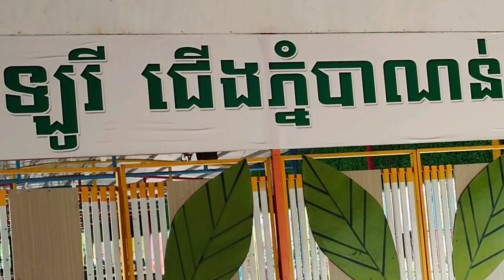ឡូរីជើងភ្នំបាណន់ Bamboo train, Battambang Province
ឡូរីជើងភ្នំបាណន់ ខេត្តបាត់ដំបង សព្វថ្ងៃបានក្លាយជាមធ្យោបាយធ្វើដំណើរមួយ ទាក់ទាញភ្ញៀវទេសចរជាតិ និងអន្តរជាតិជារៀងរាល់ថ្ងៃ ពិសេសថ្ងៃឈប់សម្រាកចុងសប្តាហ៍ និងថ្ងៃបុណ្យជាតិតូចធំ។
ឡូរី អ្នកខ្លះហៅ"ណូរី"ជាយានម្យ៉ាង ដែលពលរដ្ឋរស់នៅក្បែរផ្លូវដែកច្នៃបង្កើតឡើងធ្វើជាមធ្យោបាយធ្វើដំណើរតាមផ្លូវដែក។ ឡូរី មានរូបរាងដូចគ្រែបាយរបស់អ្នកស្រុក ធ្វើអំពីបន្ទះឫស្សី មានបណ្តោយពី ២ ទៅ ៤ម៉ែត្រ និងទទឹង ២ ទៅ ២.៥ ម៉ែត្រ ដែលអាចលើកចល័ត និងបង្វិលចុះឡើងបាន។
តាមការស្រាវជ្រាវបានឲ្យដឹងថា ឡូរី បានកើតនៅលើទឹកដីកម្ពុជាជាង៨០ឆ្នាំមកហើយ តែកាលពីអតីតកាលពុំមានប្រើប្រាស់ម៉ាស៊ីនដូចសព្វថ្ងៃនេះទេ គឺគេធ្វើជារាងគ្រែឫស្សី បំពាក់កង់ធ្វើពីប្រដាងចំនួន៤ ដោយប្រើឫស្សី១កំណាត់ ប្រវែង៣ ទៅ៤ ម៉ែត្រ សម្រាប់ដោលឲ្យវាទៅមុខលើផ្លូវដែក (ផ្លូវរថភ្លើង) ដើម្បីជួយជាមធ្យោបាយជំនួយកម្លាំងមនុស្ស សត្វ ក្នុងការដឹកជញ្ជូនសម្ភារៈធ្ងន់ស្រាល និងអ្នកដំណើរ។
ឡូរី ភាគច្រើនមាននៅក្នុងខេត្តដែលមានផ្លូវដែកឆ្លងកាត់ ដូចជាខេត្តកំពង់ឆ្នាំង ពោធិ៍សាត់ បាត់ដំបង បន្ទាយមានជ័យ កំពត វាលរេញ ខេត្តព្រះសីហនុ។
បច្ចុប្បន្នឡូរី ត្រូវបានច្នៃឲ្យទំនើបជាងមុន ដោយមានបំពាក់ម៉ាស៊ីន ជំនួសការដោលនឹងឫស្សី ដែលអាចចរាចរណ៍បានលឿននិងងាយស្រួលជាងមុន។
ចំពោះមណ្ឌលកម្សាន្ត ឡូរីជើងភ្នំបាណន់ ខេត្តបាត់ដំបង ត្រូវបានផ្តួចផ្តើមគំនិតបង្កើតឡើងដោយលោក សយ បូរ៉ា ដែលជាអ្នកស្រុកបាណន់ បានសហការជាមួយអាជ្ញាធរមូលដ្ឋាន ក្នុងគោលបំណងបម្រើដល់ភ្ញៀវទេសចរជាតិ និងអន្តរជាតិ ដើម្បីជិះកម្សាន្ត។ ភ្ញៀវទេសចរ ដែលមានបំណងចង់ទៅជិះឡូរីជើងភ្នំបាណន់ គឺលោកអ្នកអាចធ្វើដំណើរពីក្រុងបាត់ដំបង ដោយយានយន្តផ្ទាល់ខ្លួន ឬប្រើសេវាកម្មរថយន្តឈ្នួល ឬម៉ូតូកង់បី តាមផ្លូវក្រាលកៅស៊ូប្របមាត់ស្ទឹងសង្កែខាងលិច ដល់ជើងភ្នំបាណន់នឹងបានទៅដល់គោលដៅនេះជាមិនខាន។
អត្ថបទ÷ ដកស្រង់ពី Angkorthom Magazine